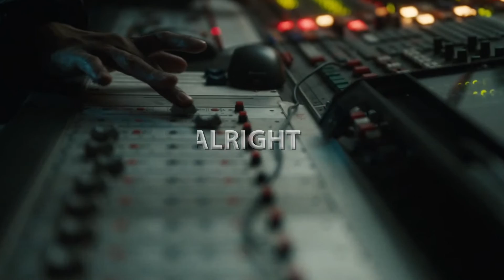[FREE] Lil Tjay Sample Drill Type Beat - "ALRIGHT" | NY Bronx X UK Drill Type Beat 2022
[FREE] Kay Flock X Lil Tjay Sample Drill Type Beat  - "ALRIGHT" | Sample Bronx Drill Type Beat 2022. This beat sounds like a Central Cee or Kay Flock Type Beat 2022 - "Shawty", Sample NY/UK Drill Instrumental or a "In My Head" By Lil Tjay. "ALRIGHT" is a Sample Drill Type Beat.

💿 Produced by AstrowBeatz X Yoshi X PolBeats

Or Instagram (DM) 📱: @astrowbeatz

 *FREE FOR NON PROFIT*, BEATS THAT AREN'T PURCHASE CAN ONLY BE USED FOR YOUTUBE AND SOUNDCLOUD RELEASES. MUST ADD (Prod. By AstrowBeatz) IN THE TITLE.

👋 Ignore Tags.